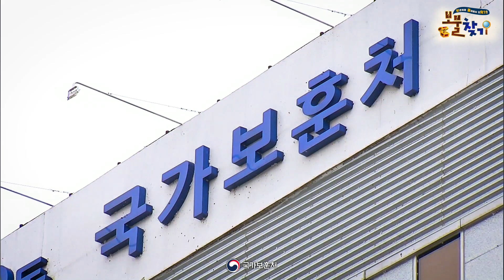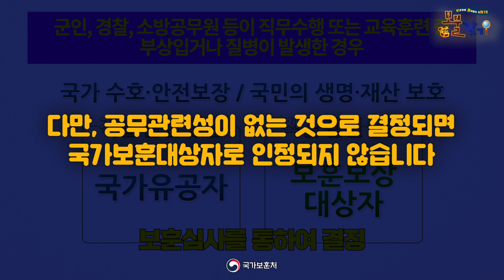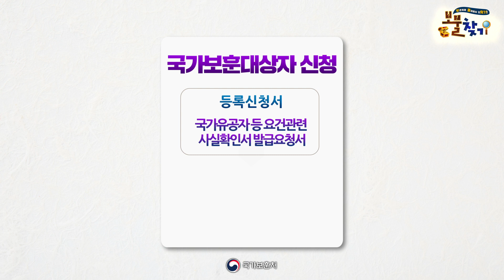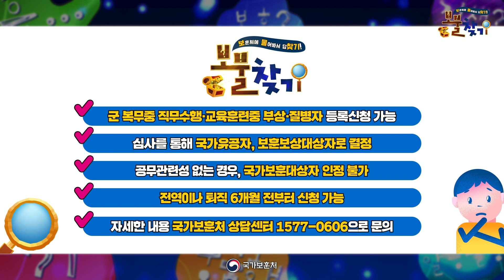국가보훈대상 신청 방법을 알아보자 【·보·훈처에·물·어보고 답·찾기· 10편】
👇👇궁금한 부분만 골라보고 싶다면? 👇👇
💎보훈처에 물어보고 답을 찾는, 보물찾기💎

【 열 번째 보물찾기 Time Table 】
00:00 / 열 번째 보물찾기 시작
00:15 / 군대에서 다쳤는데 국가유공자 신청 할 수 있나?
00:47 / 국가보훈대상자와 국가유공자와의 차이점은?
01:20 / 국가보훈대상자가 등록절차는?
02:10 / 신청 시 제출해야 하는 서류는?
03:25 / 오늘의 답변 총 정리